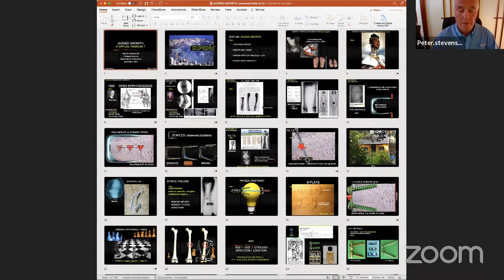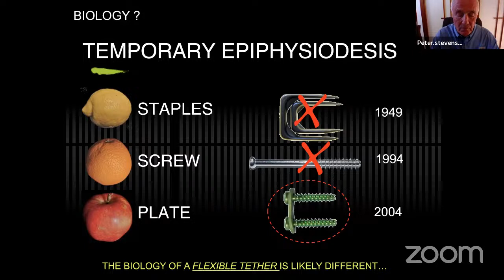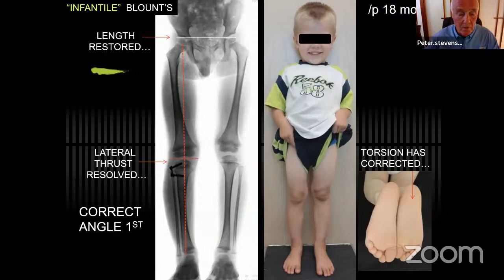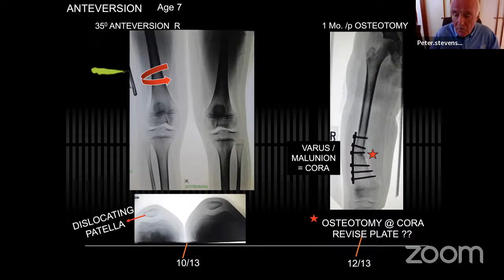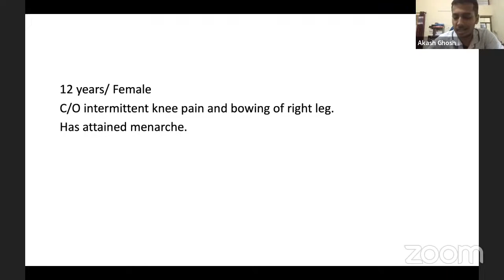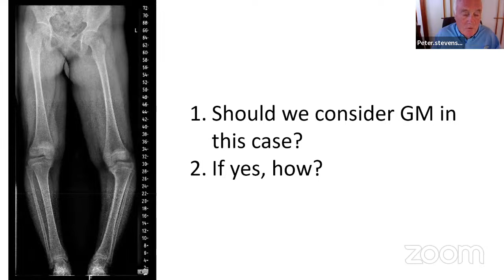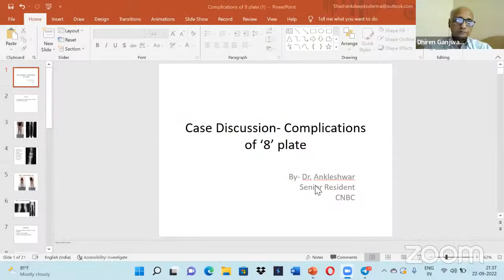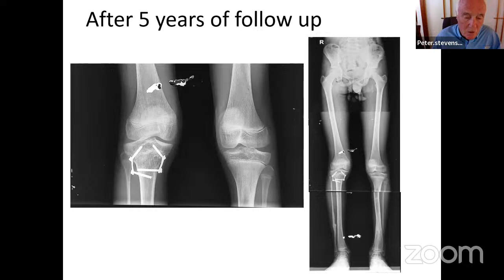Pediatric Orthopedics Active Learning Session-9 – Dialogues with Peter Stevens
🔰*Pediatric Orthopedics Active Learning Session-9*

🔆*Theme - Dialogues with Peter Stevens*

🔆*Date : 22nd September 2022, Thursday - 8:30pm IST*

Growth modulation has become a standard procedure for correcting angular and limb length deformities. A tension blade plate is one of the popular techniques for growth modulation. Prof Peter Stevens introduced the concept of tension blade plates.